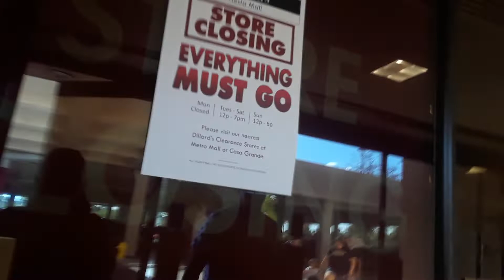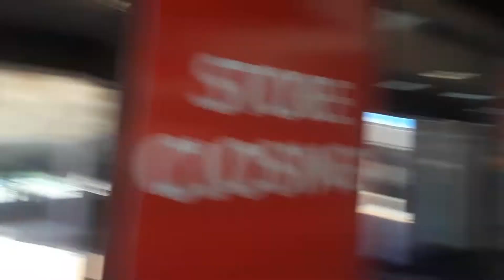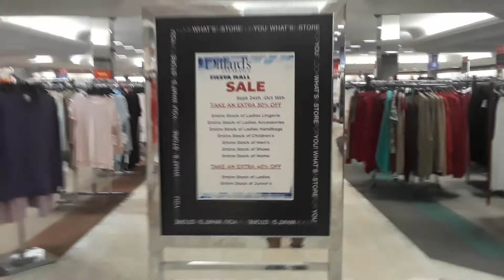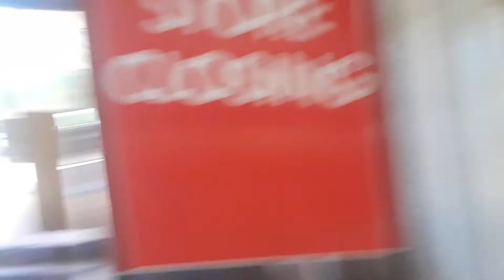*CLOSED* Dillard's Clearance Center Store Closing (Fiesta Mall) - Mesa AZ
Closed Permanently & This Is Located Near The Abandoned Fiesta Mall